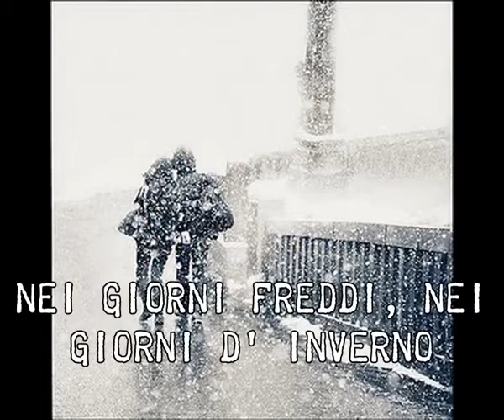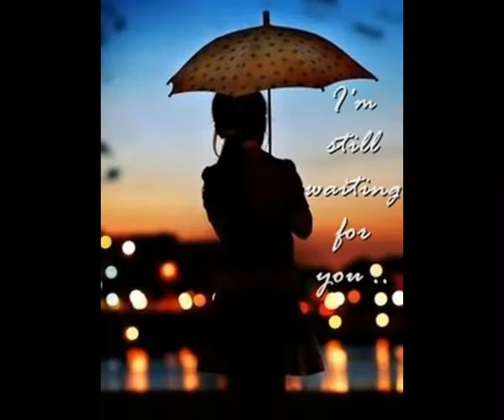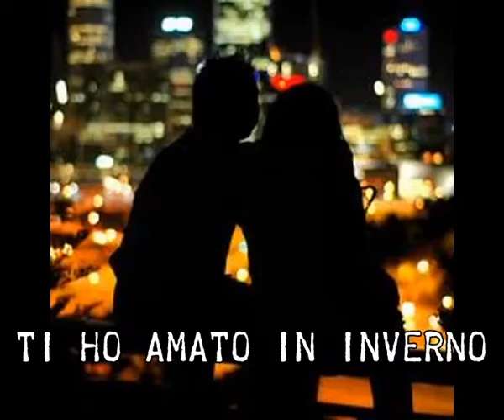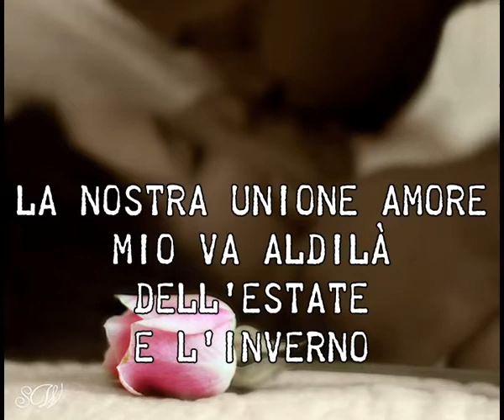Ti ho amato d'estate Fairouz حبيتك بالصيف فيروز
حبيتك بالصيف فيروزcanzone con traduzione